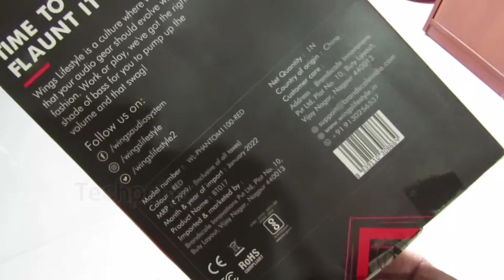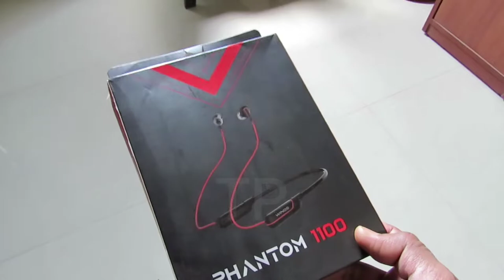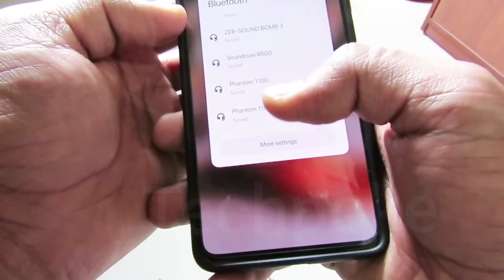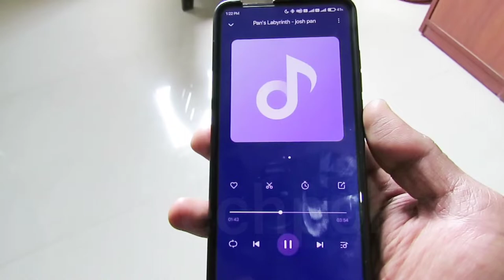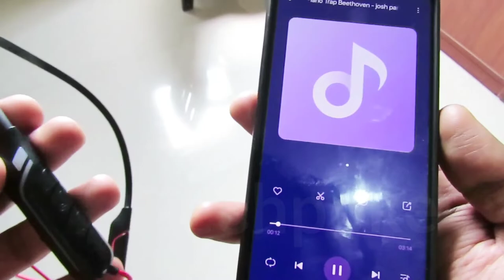Unboxing and review • Wings Phantom 1100 ❤️ gaming neckband with RGB lightnening 🤔 2022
Hello guys aaj hum dkhenge Wings Phantom 1100 jo ki boht compact size mai aate hain aur 60hrs of music playback let's preview these.

UNDER 2000🎁🎁🎁
1. Noise Air Buds Truly Wireless Earbuds with Mic for Crystal Clear Calls, HD Sound, Smart Touch and 20 Hour Playtime
2. pTron Bassbuds Ultima Active Noise Cancelling Bluetooth 5.0 with Immersive Sound & Deep Bass, HD Mic, Touch Control Earbuds, Voice Assistance & IPX4 Water-Resistant
3. Oppo Enco W11 True Wirless Headphone
4. fiado YX-01 Gaming TWS Low Latency Noise Cancellation Dual-Mode Wireless Bluetooth Earphone Earbuds
5. Noise Shots Nuvo True Wireless Earbuds (Bluetooth v5.0) with HD Sound and Fast Charging
6. EDYELL® C8 True Wireless Earbuds Bluetooth 5.0 with in-Built Massive 3500MAH Charging Case/POWERBANK with IPX7 Waterproof 120H Playtime, Built-in Mic with Deep Bass
7. Fire-Boltt Buds BE1000 True Wirless Earbuds,72 Hours Playtime,2200 MAH Battery BT5.0, Full Smart Touch Conrol Bluetooth Earphones with Voice Assistance
8. realme Buds Q
9. (Renewed) realme Buds Air Neo True Wireless Headphone with mic, Bluetooth 5.0, Deep Bass, IPX4 Sweatproof
10. Boult Audio AirBass TrueBuds 30 Hours Total Playtime & Deep Bass, Type-C Fast Charging, Touch Controls, IPX7 Fully Waterproof, Noise Isolation and Voice Assistant
11. Boult Audio AirBass PowerBuds True Wireless Bluetooth Earbuds with 120 Hours Total Playtime, Inbuilt Powerbank, Fast Charging, Touch Controls, IPX7 Waterproof & Type C Port
12. Noise Shots Rush Wireless Bluetooth Earbuds with 12mm Speakers & 3 EQ Modes for Gaming and Workout, 24 Hours Playtime, No Rain or Sweat Damage
13. Noise Shots Neo 2 with Gaming Mode, Powerful Bass, Hands Free Calling, Full Touch Controls, Fintips for Secure Fit and 20 Hour Playtime
14. LENOVO HT18 with POWERBANK
15. boAt Airdopes 281 Bluetooth Truly Wireless Earbuds with Mic

😍😍UNDER 2500
1. boAt Airdopes 441 TWS Ear-Buds with IWP Technology, Immersive Audio, Up to 30H Total Playback, IPX7 Water Resistance, Super Touch Controls, Secure Sports Fit & Type-C Port
2. realme Buds Q2 with Active Noise Cancellation (ANC) True Wireless Earbuds (Active Black) | Bluetooth v5.2 | 28-Hour Battery | IPX5 Water Resistant | Bass Boost+
3. Noise Air Buds+ Truly Wireless Earbuds with Instacharge & Hypersync Technology, Silicone tip, Superb Calling & 20 Hour Playtime
4. Wings Phantom Gaming True Wireless In Ear Earbuds, Bluetooth 5.0 Earphones with Mic, Less Than 65ms Latency, Gaming Mode, Crystal Clear MEMS Mic Quality, Full Touch Controls, 20 Hours Playtime, Type C Charging
5. Lumiford Max T85 True Wireless Earbuds with Bluetooth v5.0, Smart Touch Control, 10mm Extra Bass Driver, Binaural Call Function & 21 Hours Playtime, Splash-proof Earbuds, Secure-Fit & Type-C charging Port
6. (Renewed) OnePlus Buds Z
7. Probuds by Lava with mic -Truly Wireless Earbuds |Bluetooth 5.0, 10m Range|Thumping Bass and Beats with Stereo Sound| 25 Hours of Audio Heaven|Voice Assistant on a go